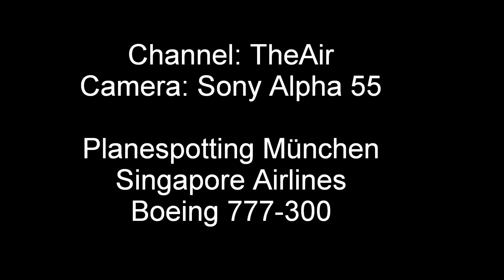Planespotting München Singapore Airlines Boeing 777-300 Take-off at morning [HD]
Planespotting München/Munich
Singapore Airlines Boeing 777-300 landing Munich Airport.

More planespotting on my channel: TheAir